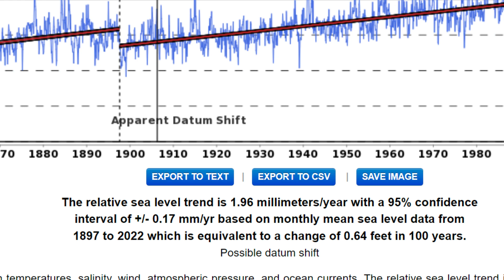Sea Level Check - San Francisco